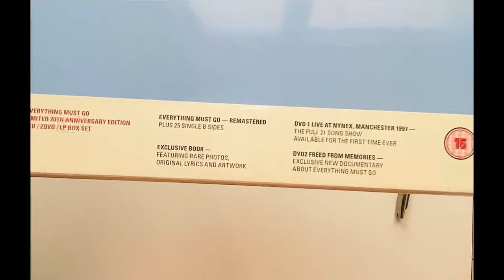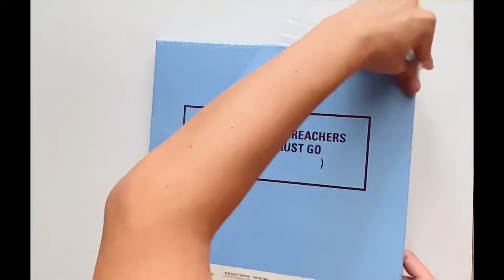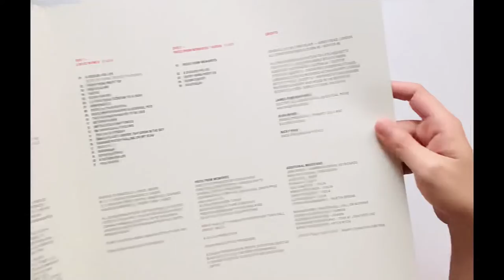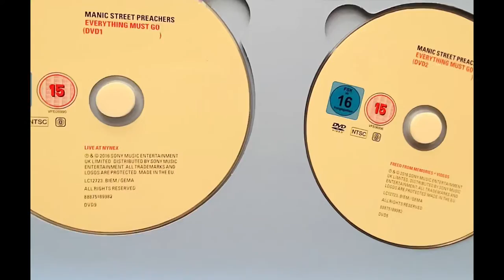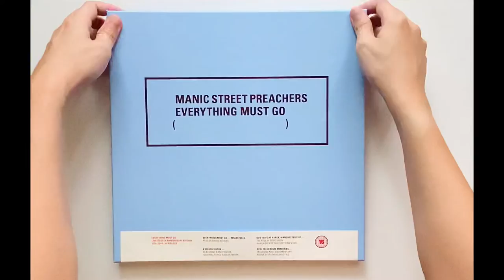[Unboxing Boxset] Manic Street Preachers - Everything Must Go (20th Anniversary Edition)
Unboxing Boxset Album of Manic Street Preachers